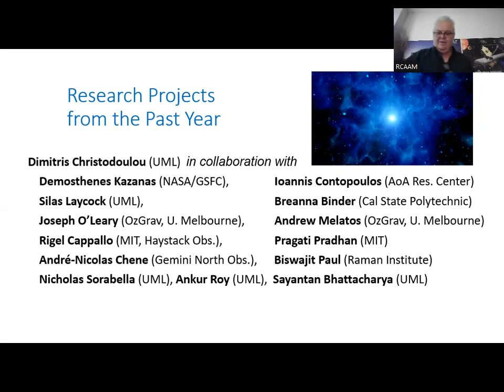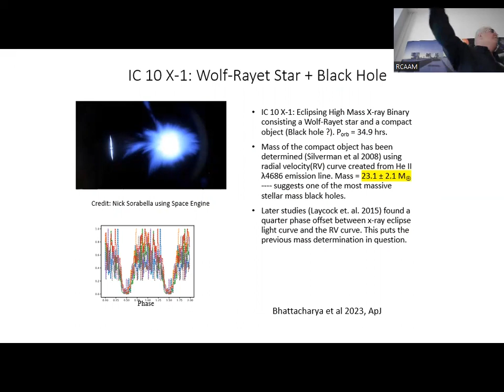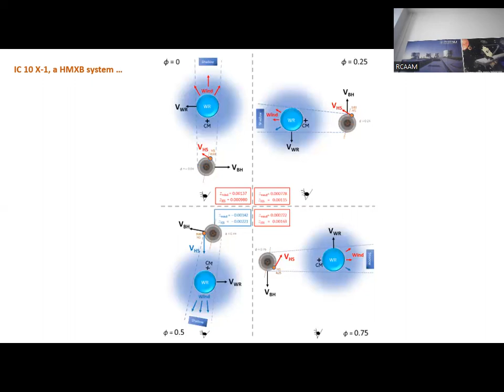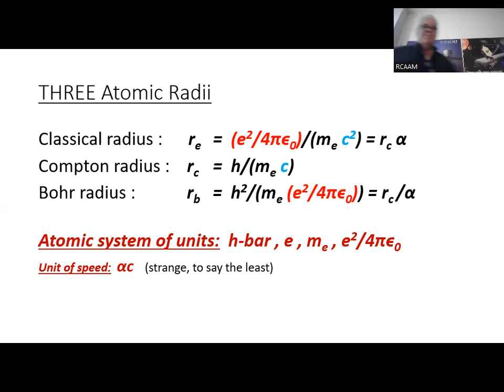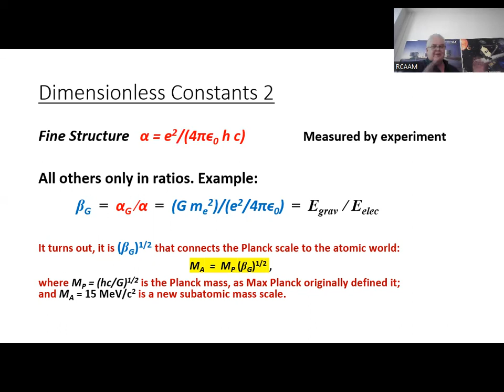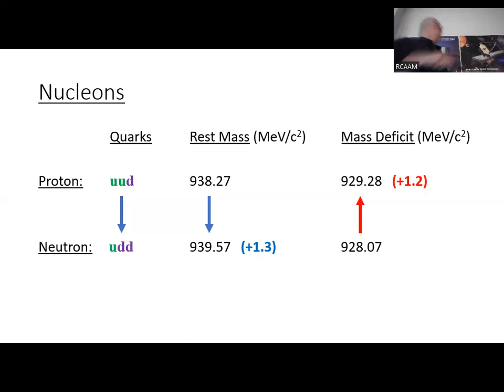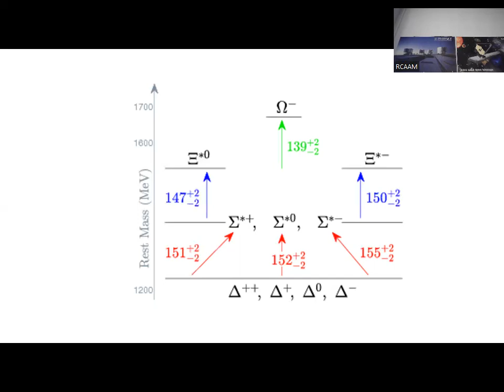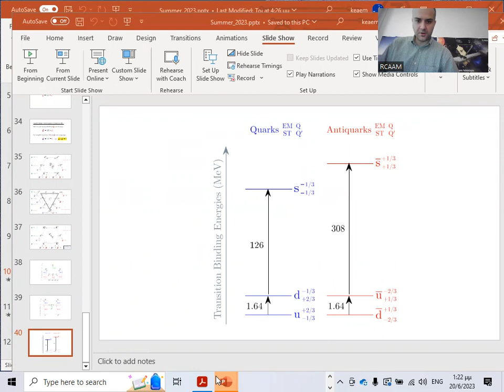A Compendium of Research Projects from the Past Year (D. Christodoulou, 20/6/2023)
D. Christodoulou
Univ. of Massachusetts Lowell

Abstract:
I plan to present synopses of the research projects I was involved with in the past year. These projects stem from collaborations with several other researchers and graduate students and, as usual, they all appear to come to fruition at the same time. Here is a list:
1) HMXB IC10 X-1, a WR+BH system. We analyzed Gemini/GMOS spectra, and we managed to extract clean profiles of the He II 4686 emission line at various binary phases. The line is visibly skewed and kyrtic. We decomposed the signal into two “dancing” Gaussian components, and they told us how to construct a precise dynamical model of the binary, the WR wind, and the outer accretion stream around the BH.
2) False-positive gravitational-lensing pulses. We searched the TESS archive for self-lensing events, hoping to find at least one BH binary. We found 4 such lensing events (3 more beyond our wildest dreams). None of them turned out to be real. Coming back to reality, we found 4 asteroids crossing in front of G, M stars when TESS was looking.
3) Kalman filter analysis of X-ray light curves. We witnessed a brand new (to astronomy) tool in action, a linear Kalman filter fitting all the available X-ray data for SXP 18.3 and returning previously inaccessible, time-dependent information about this HMXB.
4) Elementary particles. We know why the neutron is heavier than the proton by 1.3 MeV, and why this is not quite the right question to ask. (Ask about mass deficits instead.) We also know why the charged pion is heavier than the neutral pion by 4.6 MeV. We found a new versatile quantum number that characterizes exclusively the strong interaction. Our finder’s reward—we get to use it first.
5) Standard model of particle physics. We think we know how to calculate some 16 of the 19 free parameters of the model. We have derived empirically all quark masses and coupling constants using a “mass ladder.” The same empirical rule teaches us how to connect the Planck mass to the subatomic world and several other minute (but not mundane) physical details that we are going to outline during this presentation.